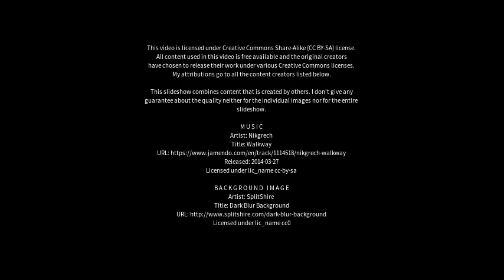Best places to visit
Best places to visit - Flin Flon (Canada) Best places to visit - Slideshows from all over the world - City trips, nature pictures, etc.